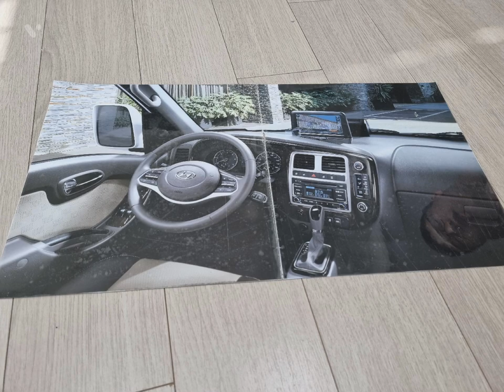손코팅필름으로 코팅한 종이 자동차